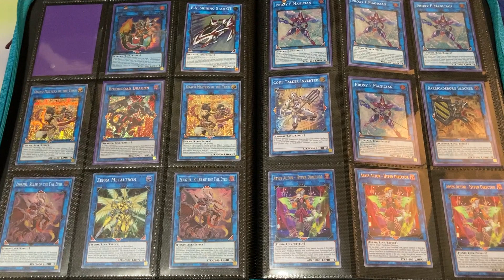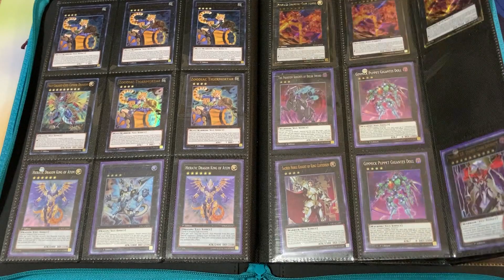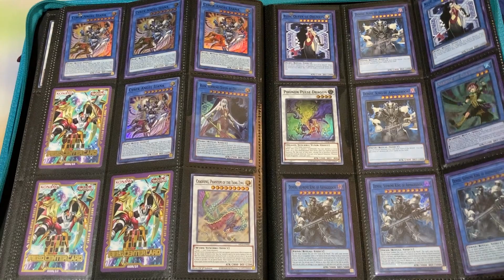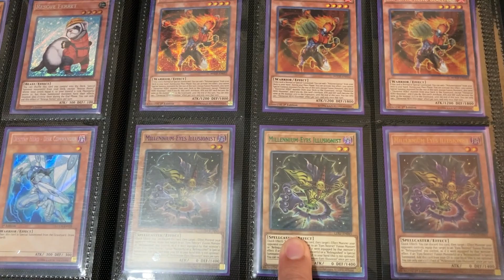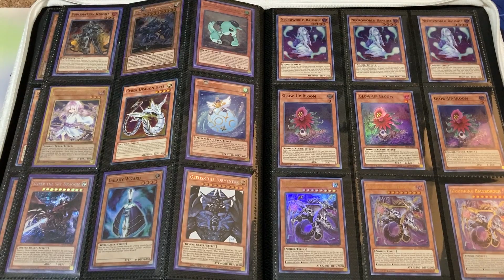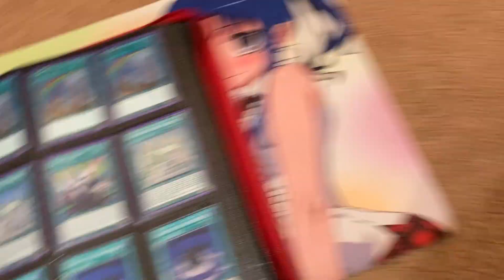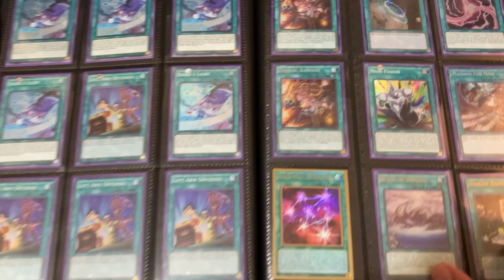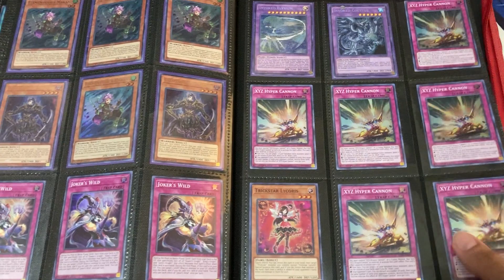My Updated Yugioh Trade/Sale Binder for July 2021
Also feel free to join my Facebook group we have a lot of fun together just talking and trading about Yugioh!

A fan of Yugioh Duel Links? Be sure to add me as a friend!

My Rules
-If you want to make me an offer send me a PM do not leave it in the comments bar. Use the comments for questions on card rarity or what the specific card is.

-I do not send to anywhere outside of the United States, Canada, and Puerto Rico. (Exceptions can be made depending on the size of the trade.)

-After we make a trade, you have three days to send out the trade, if you do not have it out by then the trade is considered cancelled.

- I do also sell cards that are in my binder, but I have a 10-dollar minimum so keep that in mind when you make me an offer. I can be paid via concealed cash, PayPal, or Facebook cash.

- I do not hold cards for anyone, you come with the offer ready to go.

My Wants
Stardust Synchron
Alien Kid
Red-Eyes Dark Dragoon
Diviner of the Herald
Gravedigger’s Trap Hole
Ready Fusion
Evil HERO Adjusted Gold
Evil HERO Malicious Bane
Arcana Force XXI - The World
Madolche Chocolat a La Mode
Madolche Lesson
Light Barrier
Rescue Cat Ultra Rare
Mystic Piper
Malefic Cyber End Dragon
Gravekeeper's Commandment Ultra Rare
Charge of the Light Brigade Secret Rare
Shooting Star Dragon Ultimate Rare
Black Rose Dragon (Ultimate Rare)
Crystal Beast Sapphire Pegasus (Ultimate Rare)
El Shaddoll Construct (Ultimate Rare)
Ghost Rares (Looking for any type)
Pot of Duality (Secret Rare) 1st Edition
Power Tool Dragon (Ultimate Rare)
Ultimate Rare Earthbound Immortals

My Cardfight Vanguard Wants
D Standard List
Dragon Deity King of Resurgence, Dragveda
Rare Foil Sentinel Grade 1's
Foil Front Triggers
Trickstar DSR
Chakrabarthi Divine Dragon, Nirvana DSR
Chakrabarthi Divine Dragon, Nirvana Foil
Holo Foil Commons And Rares

Buddyfight Wants
Future Sword, Jackknife "Granthese"
High Rarity Flags
Into The Future
Dragons Throne
Wonderland Walker, Alice
Retainer of the Demonic Dragon, Phrovraga
Deep Qigong of the Hungry Wolf
Retainer of the Demonic Dragon, Abyss Shield Dragon
Garg C'mon
Iregeit Delusion
Dimension Dragon, Deugaine
Buddyfight Secret Packs
Buddyfight SP Cards

Pokemon Wants
Shiny Pokemon From Shining Fates
Shiny Pokemon From Hidden Fates
Skyla Shining Fates Full Art